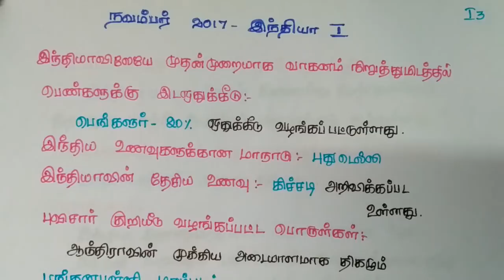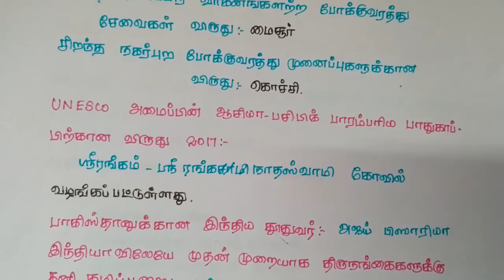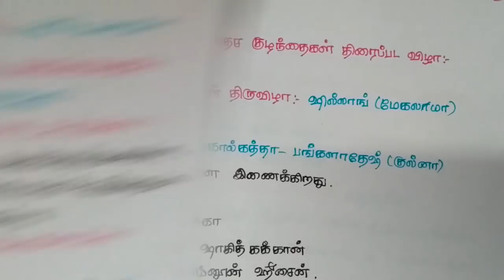Current Affairs November - 2017 :- இந்தியா Part - 1